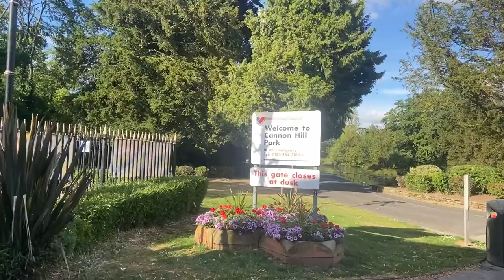A Look Inside of Cannon Hill Park, Edgbaston | Birmingham UK | Aay Jay Vlogs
Hey ! Guys hope you all are really well. In this video I went to a park known as Cannon Hill Park which is a very beautiful place in Birmingham city. The place is really very peaceful and also have some activity areas like long tennis and golf. It is a great place overall.

edgbaston, cannon hill park , birmingham city, edgbaston stadium, aay jay vlogs